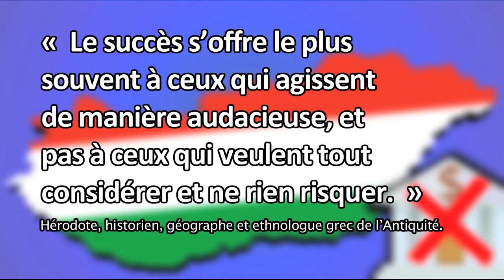La Hongrie se libère du piège de la dette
La banque centrale de Hongrie a effectué un remboursement anticipé d’un crédit du Fonds Monétaire International. Le prêt faisait partie d’un plan de sauvetage international au point culminant de la crise financière de 2009. Dès 2011 le Premier Ministre hongrois Victor Orbán avait porté plainte devant la justice pénale contre les responsables de la braderie des biens hongrois que ceux-ci avaient organisée par le biais de la crise de la dette. C’était de sa part une déclaration de guerre contre la politique cynique des usuriers, qui ne veulent rien d’autre que l’endettement des peuples du monde, afin de pouvoir ainsi régner sur eux.